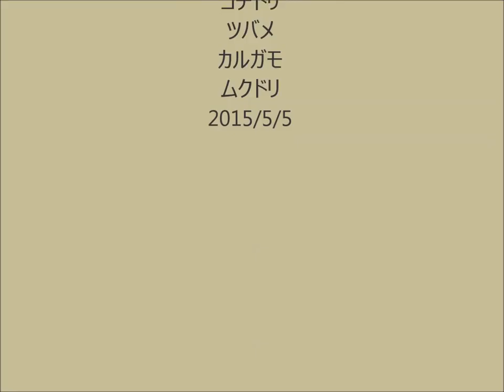共存共栄 コチドリ・ツバメ・カルガモ・ムクドリ 2015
狭い河川敷で夏鳥のコチドリ・ツバメそして留鳥のカルガモ・ムクドリが
思い思いに過ごしていました。